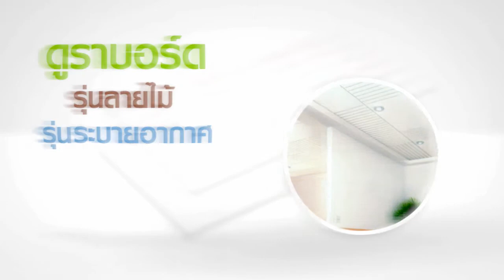"Dura Branding" Tip Fibre Presentation